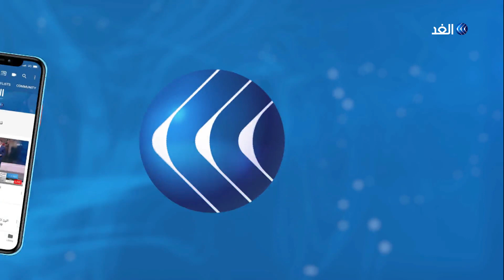تزيد الثقة بالنفس وتخفف القلق.. فوائد تعليم الأطفال الموسيقى؟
من منا لا يشعر بالأسف إن كان لا يتقن العزف على آلة موسيقية؟ وكم نتمنى لو اهتم أهلنا في صغرنا بتعليمنا العزف؟
فالموسيقى للإنسان أكثر من مجرد تسلية؛ هي غذاءُ الروح، ووسيلة تعبير، ولغة عالمية يفهمها كل البشر على اختلاف جنسياتهم وقومياتهم ودياناتهم.
المزيد من التفاصيل مع الدكتورة روز حبو أستاذة جامعية مدربة للعزف على الآلات الموسيقية، خلال لقائها مع الإعلامية ولاء غانم وعمر الأطرقجي في برنامج يوم جديد.